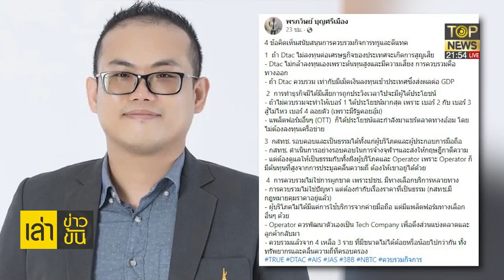"นักวิชาการ" ยันการควบรวม TRUE-DTAC ไม่ใช่การผูกขาด เพราะปชช. มีทางเลือก | เล่าข่าวข้น | TOP NEWS